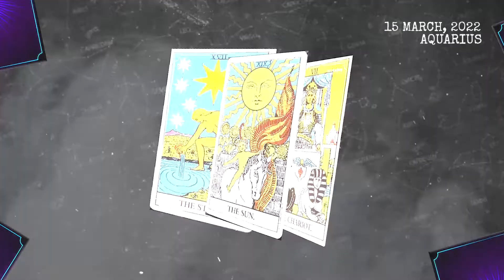Today's Horoscope Aquarius ♒ - March 15, 2022 ❤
Here is my Aquarius forecast / horoscope for today Tuesday, 15th March 2022. This applies to you if you are born under the astrological zodiac sun sign of Aquarius. You can also check this reading if your are Aquarius moon sign or Aquarius rising star.

Astrocademy Look at your Aquarius prediction  March 15 2022 ❤️

On your favorite channel, Aquarius daily horoscope  March 15 2022, discover what destiny holds for you in love, health and money. Aquarius daily horoscope for free, Aquarius horoscope  March 15 2022, ♎️

Daily horoscope Aquarius March 15 2022
Horoscope Aquarius March 15 2022
Aquarius March 15 2022

Aquarius love horoscope March 2022

free horoscope,
Aquarius horoscope today March 15 2022,
Aquarius horoscope March 15 2022,
daily horoscope Aquarius,
Aquarius Reading,
Aquarius daily horoscope today,
Aquarius,
Aquarius March  2022,
lucky,
tarot,
astrology,
love,
daily horoscope,
horoscope for today Aquarius,
Aquarius today's horoscopo March 15 2022,
Aquarius daily,
horoscope today Aquarius,
Aquarius today's horóscopo,
Aquarius horoscope today,
horoscope Aquarius,
Aquarius today,
Aquarius horoscope,
horoscope today,